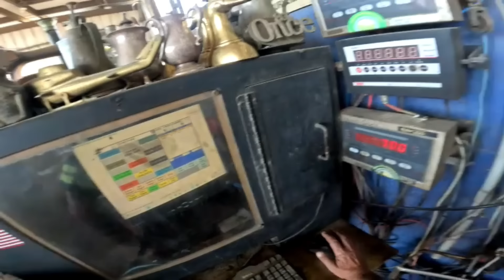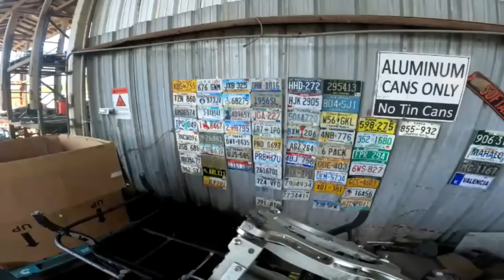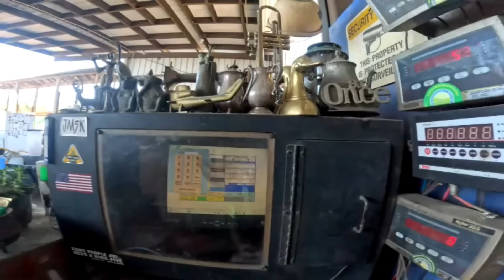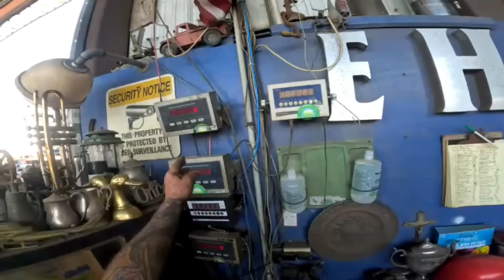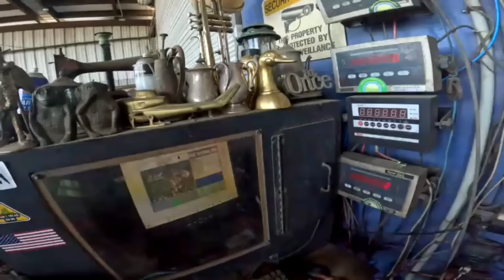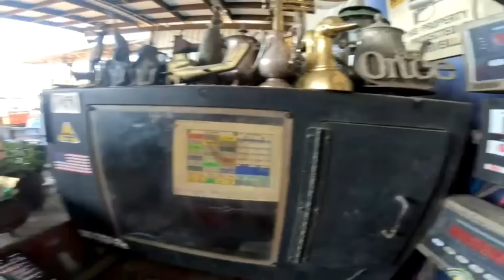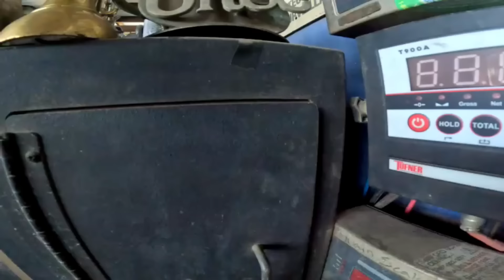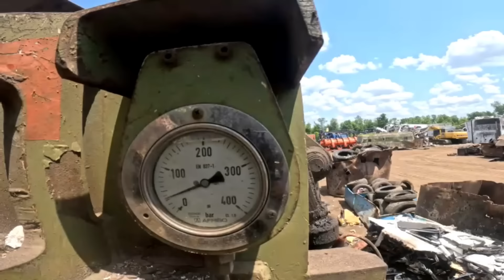FILL ER UP FRIDAY